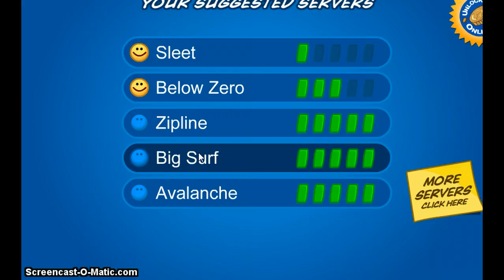August 2011 Penguin Style Cheats - Club Penguin